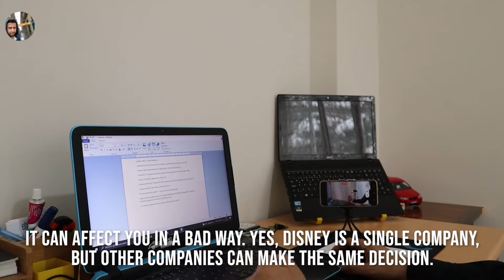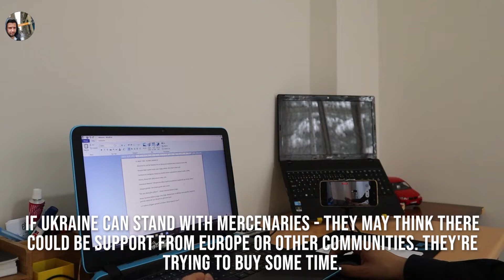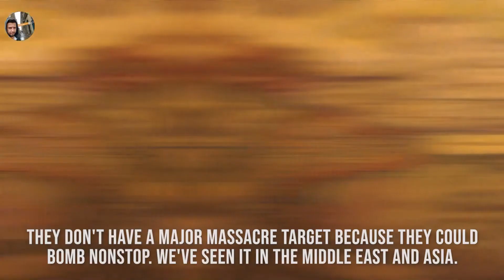Critical news and commentary with a political scientist / English Subtitle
I wanted to reach a lot of people by adding subtitles. Thanks. Victory for Ukraine.